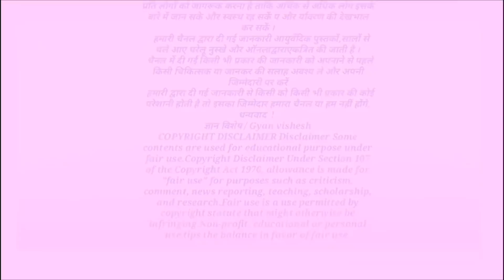इस पौधे की जड़ को मुंह में रखते हैं दांत का कीड़ा मर जाता है /Dant ka keeda ka ilaj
जो लोग दांतो के दर्द से परेशान है इनके लिए यह नुस्खा बहुत कारगर है  l आयुर्वेद में कई ऐसी जड़ी बूटियों का वर्णन मिलता है जो दांतो को स्वस्थ और मजबूत बनाती है, वज्र के समान समान बनाती हैं, ऐसी ही एक चमत्कारिक जड़ी बूटी का यहां जिक्र किया गया है जिसका नाम है काकजंघा, इसकी जड़ को मुंह में रखने से दांतो के कीड़े नष्ट हो जाते हैं इसके अलावा भी इसके कांड का रोजाना दातुन करने से दांत स्वस्थ और मजबूत बनते हैं

धन्यवाद!